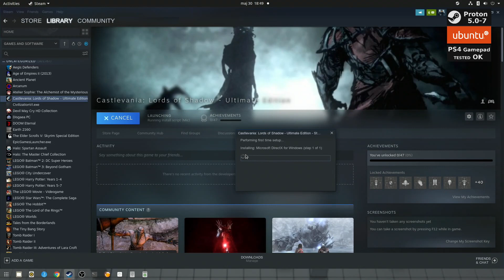Proton 5.0-7 Steam Linux | Castlevania Lords of Shadow | GTX 1650 | Ubuntu 20.04 | GamePlay 60 fps 🌀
✅ The game works perfectly. If you see any errors in the video, it is the video coding fault. PS4 Pad OK

Updated all the time.

equipment:
Nvidia GTX 1650
Ryzen 1700
Ubuntu 20.04
Steam
Power consumption 70W - 100W + LCD monitor 30W